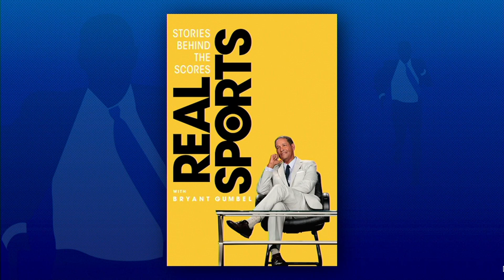HBO’s Bryant Gumbel Talks ‘Real Sports’ 300th Episode Milestone & More w Rich Eisen | Full Interview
HBO’s Bryant Gumbel and Rich Eisen discuss the 300th episode of his ‘Real Sports with Bryant Gumbel’ show, some of the more notable correspondents on the award-winning series, if he’ll ever reveal what he jots down on that notepad of his, which story the series covered that had a life-changing impact on the subject, laments that NFL Commissioner Roger Goodell won’t sit down for an interview, and recollects on his role in the creation of those groundbreaking of Sunday NFL pre-game shows in the 1970’s.